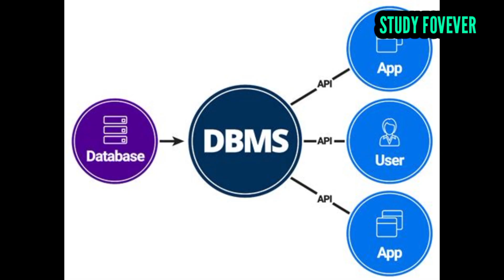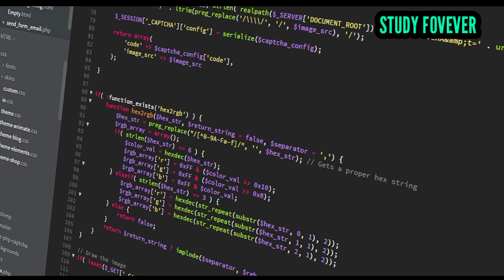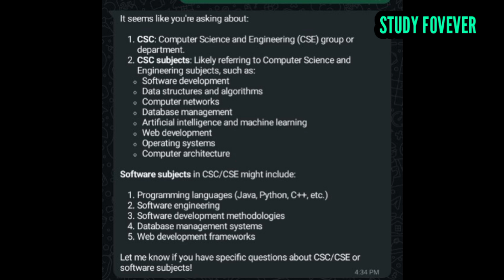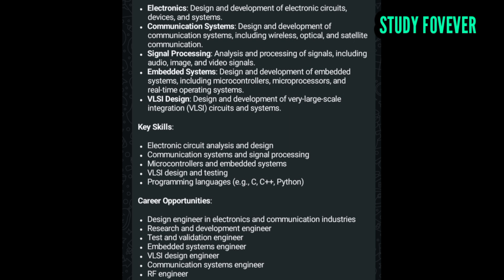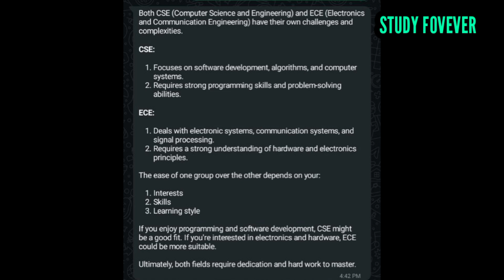CSE VS ECE TOP Branch Which is Best 🤔 For Future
this video, I'll provide my guidance to all ece students regarding the opportunities for ECE students. We'll also discuss how ECE students can get IT jobs and also discuss how ECE students can crack jobs at core companies. This video will serve as a roadmap for all ECE students.

Jai hind!

8. Web Option Top Colleges Preference List AP & TS
9. AP Top Colleges List (District wise)
10. TS Top Colleges List (District wise)

✨ Tags ✨
top colleges eamcet,
top 10 eamcet colleges in telangana,
top eamcet colleges in ts,
top 10 engineering colleges in hyderabad through eamcet,
ap eamcet top engineering colleges,
top 10 ts eamcet engineering colleges in hyderabad,
top eamcet colleges in ap,
top engineering colleges in ap eamcet rank wise,
top 10 eamcet colleges in ap,
top 20 engineering colleges in ap through eamcet,
top engineering colleges in hyderabad without eamcet,
top 5 eamcet engineering colleges in telangana,
top 20 eamcet colleges in telangana,
top 10 engineering colleges in hyderabad eamcet,
best eamcet colleges in telangana,
best eamcet colleges in ap,
best colleges through eamcet,
top eamcet colleges in ap 2025,
best eamcet colleges,
top eamcet colleges in ts 2025,
best eamcet colleges in hyderabad,
top eamcet colleges in hyderabad 2025,
ap eamcet best colleges 2025,
ts eamcet best colleges 2025,
Eamcet Non Local,
Scolarship,
certificatt
marks vs rank in eamcet 2025,
marks vs rank in eamcet,
eamcet counselling process in telugu,
eamcet counselling date 2025,
eamcet counselling,
eamcet counselling process,
eamcet counselling process in telugu 2025,
eamcet counselling 2025,
eamcet counselling documents,
eamcet counselling process in telugu ts,
eamcet counselling date 2025, ap,
eamcet counselling date,
eamcet counselling ts,
non local,

CSE vs ECE || which is best for you in telugu
this video is about cse vs ece or ece vs cse. also made vide on cse and ece with complete details.subscribe follow all videos in explore.must watch my videos on computer science, electronics and communication. must watch my engineering playlist to get complete details on btech.this ideo helps to know which is best cse or ece in telugu. i have already made individual videos on ece engineering and cse engineering but this video is somewhat different in this video i explained about cse and ece comparatively.so that, you can understand  which branch is best in engineering. hope this video CSE vs ECE is helpful to you. also watch all about ece and all about cse. so that you can get complete details on electronics, communication, computer science vs electronics and communication in btech in telugu.after watching my complete video you can solely decide which engineering branch is best. watch cse vs ece which is better.it,eee,btech course in telugu
thankyou

*Computer Science and Engineering (CSE)* is a branch of engineering that focuses on the design, development, and maintenance of computer systems, software, and applications. It encompasses a wide range of topics, including:

- *Software Development*: Creating applications, systems, and tools using programming languages like Java, Python, C++, etc.
- *Data Science and Analytics*: Extracting insights from data using machine learning, statistics, and data visualization.
- *Artificial Intelligence (AI) and Machine Learning (ML)*: Building intelligent systems that can learn, reason, and interact with humans.
- *Computer Networks*: Designing and managing networks, including local area networks (LANs), wide area networks (WANs), and the Internet.
- *Cybersecurity*: Protecting computer systems, networks, and data from unauthorized access, use, disclosure, disruption, modification, or destruction.
- *Database Management*: Designing, implementing, and managing databases to store and retrieve data efficiently.
- *Web Development*: Building and maintaining websites, web applications, and mobile applications.

*Key Skills*:

- Programming languages (e.g., Java, Python, C++)
- Data structures and algorithms
- Software engineering principles
- Computer systems and architecture
- Networking fundamentals
- Database management
- Web development frameworks and technologies

*Career Opportunities*:

- Software developer/engineer
- Data scientist/analyst
- AI/ML engineer
- Cybersecurity specialist
- Network administrator
- Database administrator
- Web developer